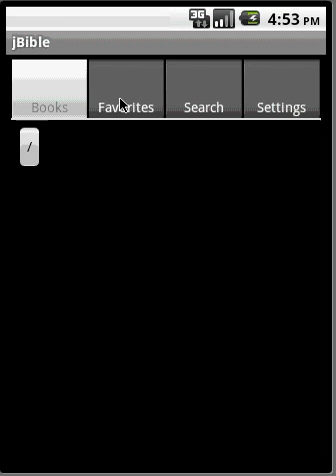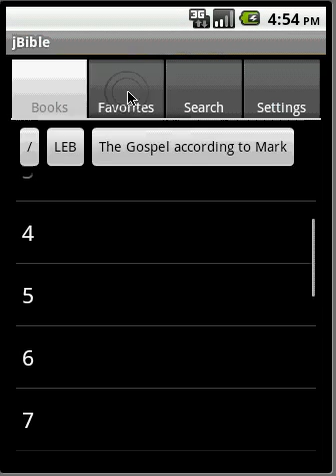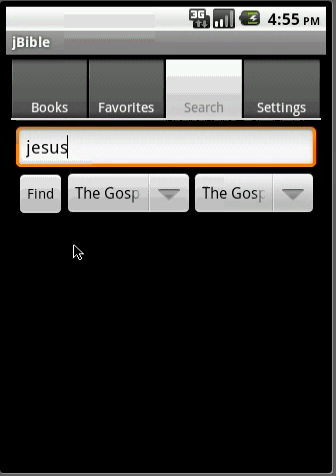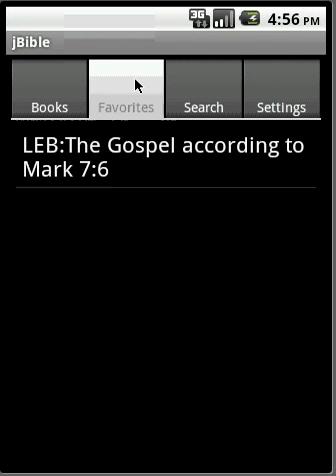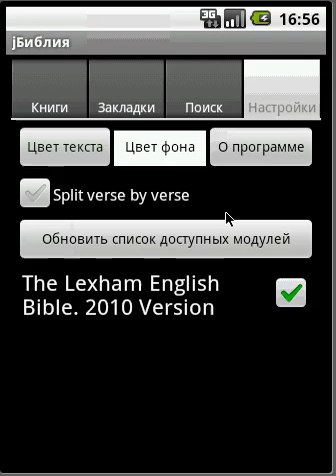Snap 2011 04 26 22h52m55s 006